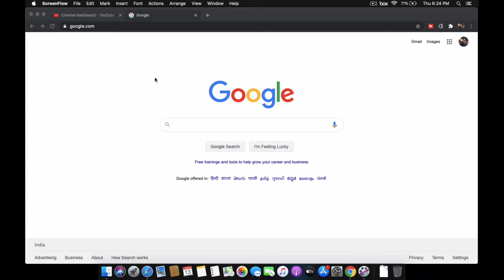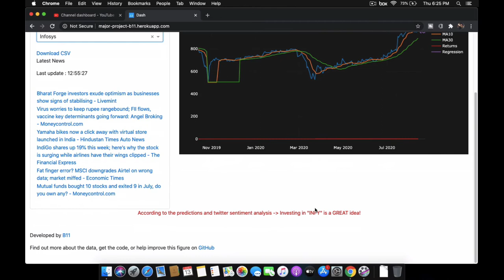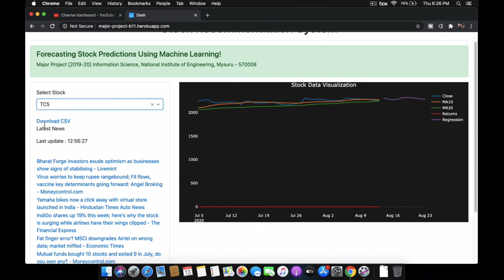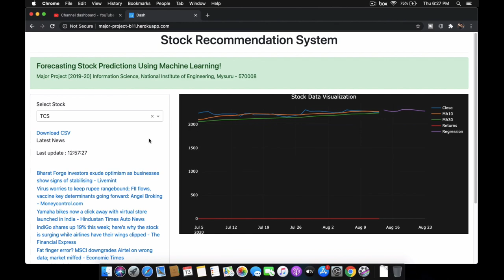Final Year Project with Source code | Stock Recommendation System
Download CryptoAdda app for latest crypto updates in short Final Year Project | Stock Recommendation System

I am going to share my final year project which is making a stock recommendation system.
I will be providing the source code and it is live on my server.
This video will show you how to run the application, what it does, and how it works.

Forecasting Stock Predictions Using Machine Learning!

Developed by B11 Batch
Bhagat B M
Jeevith Urs
Shreehari Kulkarni
Sushanth Kurdekar

Final Year Project with Source code